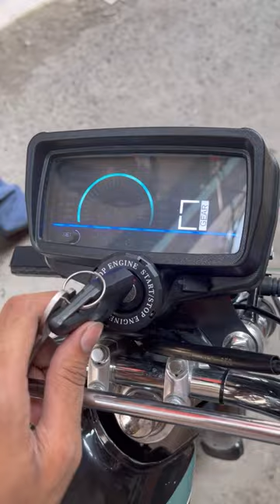Switch cover | ￼ motorcycle 125 switch cover | motorcycle decoration ￼parts | bike switch cover